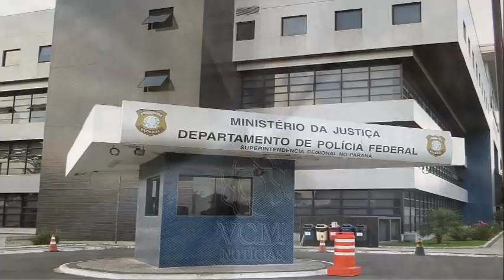Filha de Lula DESMENTE o próprio pai e faz REVELAÇÃO que revolta brasileiros